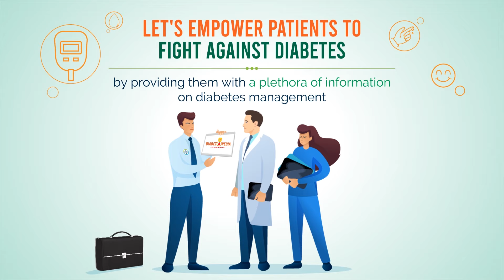Empowering Patients to fight against Diabetes | Diabetopedia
Currently, there are 101 million people in India with diabetes, and many are not aware of the consequences of diabetes if not managed properly.

Let all doctors come together on this platform and help spread awareness about diabetes & diabetes management.